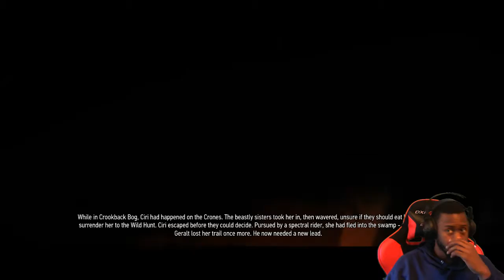WANDERING AROUND DOING STUFF